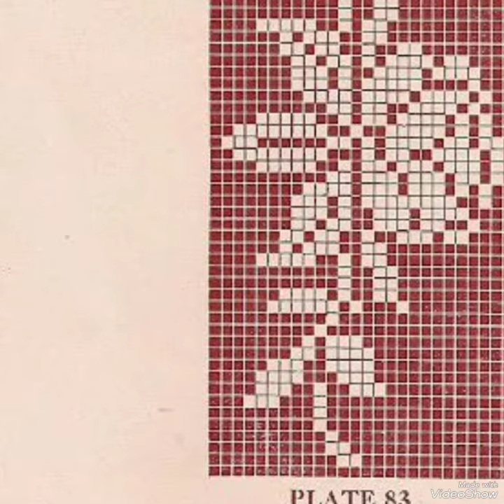hand embroidery sleeve border embroidery design